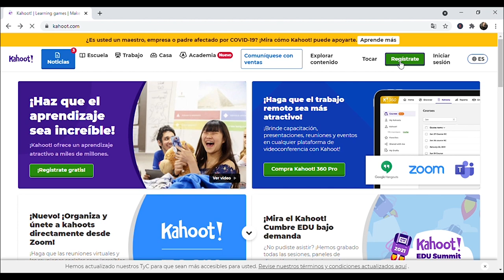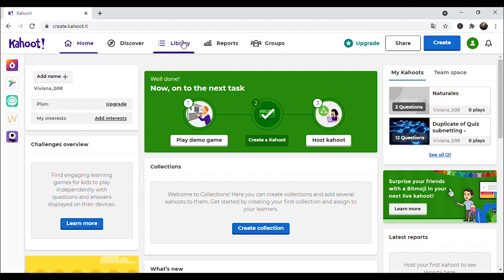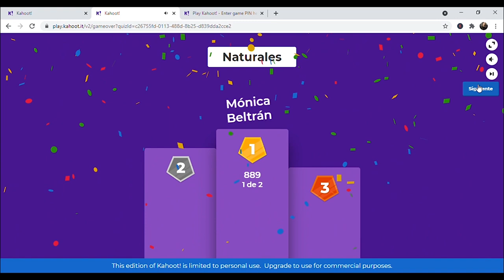🎮 Crear juegos online en Kahoot.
En esta lección te explicaremos cómo puedes realizar juegos en Kahoot, una herramienta gratuitas en línea y de uso intuitivo donde podrás generar actividades y ejecutarlas en clases sincrónicas con tus estudiantes.